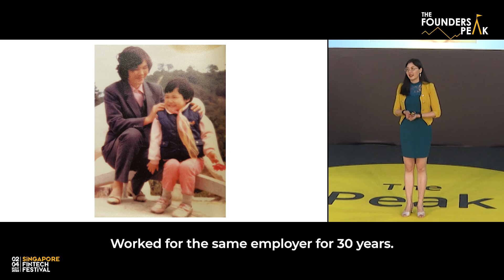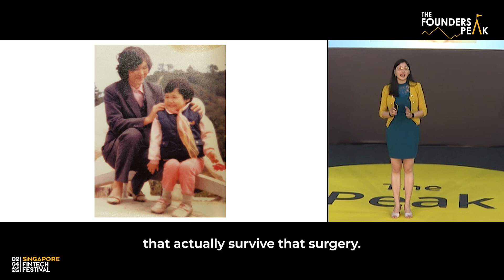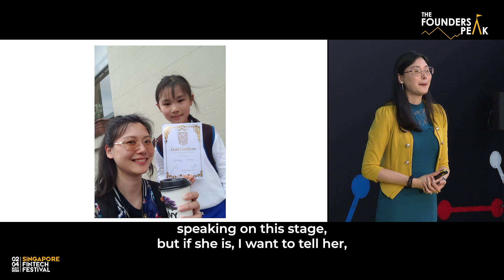How I found my why, and you can too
SFF 2023 | The Founders Peak
Talk title - How I found my why, and you can too
Speaker - Jenny Li, Co-founder, AsiaVerify